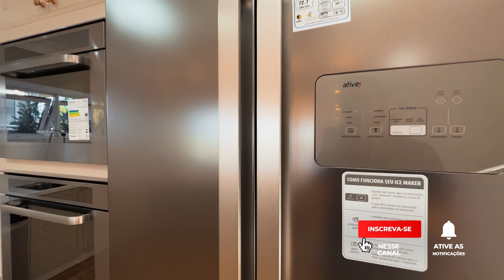CASA NOVA EM GRAMADO RS. COM BELA ARQUITETURA E SUSTENTÁVEL. VENHA MORAR SUPER BEM! VEM!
Deixou aquele like? Estamos quase alcançando 100k de inscritos e conto com você, ok?
Recomenda para os amigos também, por favor!

Você PROPRIETÁRIO de imóveis em GRAMADO, CANELA e NOVA PETRÓPOLIS que deseja VENDER, conte comigo! Tratamos o seu imóvel com respeito e carinho! Será uma HONRA para nós apresentá-lo para todo o Brasil e finalmente vendê-lo! Vou apresentar o seu imóvel para quem tem o desejo e o ‘REAL potencial de compra’. Me chama, vai! Entre em contato comigo pelo whatsapp neste
E você que deseja COMPRAR tanto em GRAMADO, CANELA ou no Litoral Gaúcho, me chama também pelo whatsapp neste
Será uma Honra lhe atender!